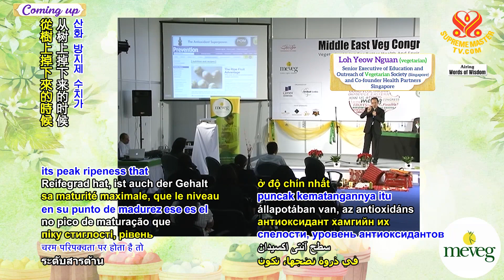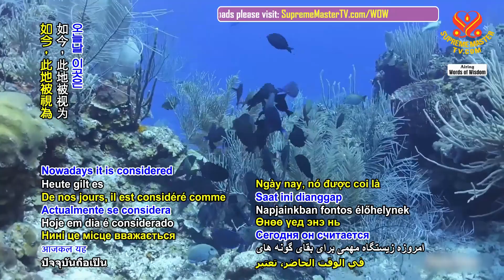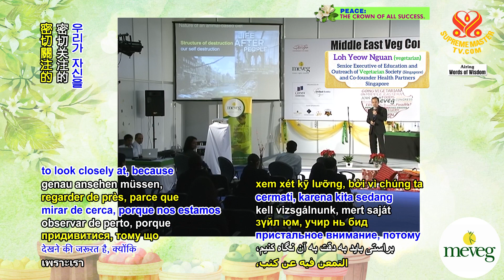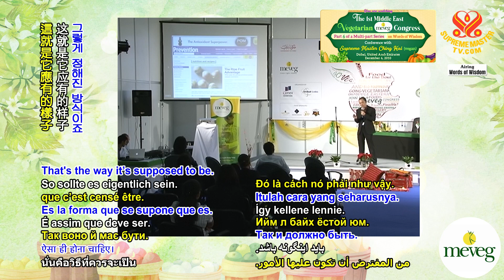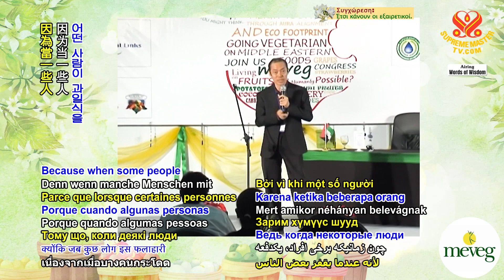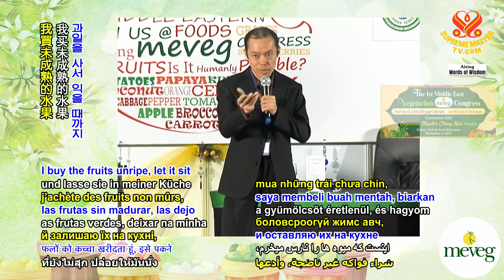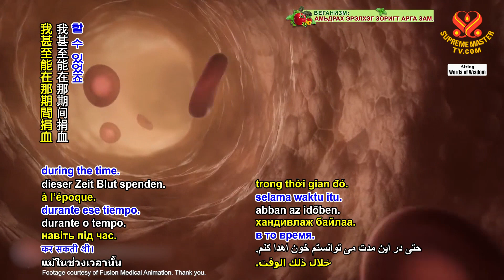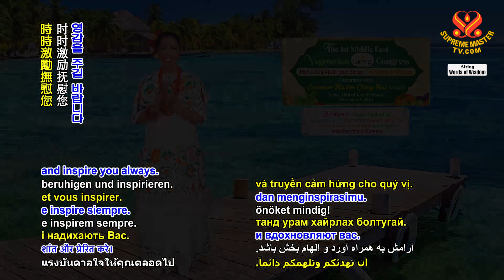1915 WOW The 1st Middle East Vegetarian (MEVEG) Congress, Part 6, Dec. 7, 2010 v304